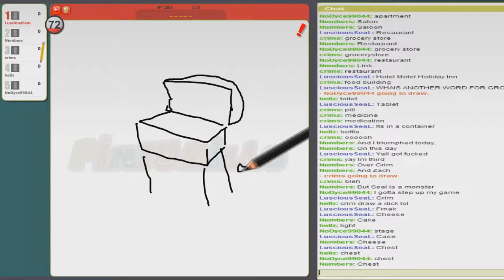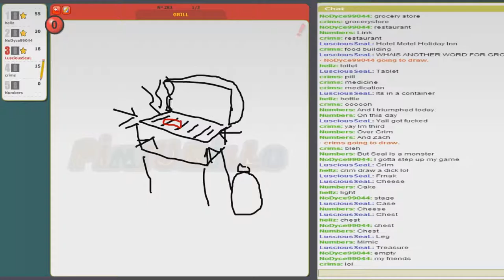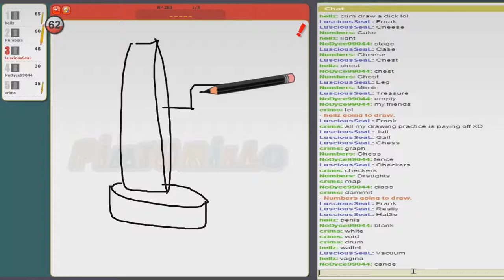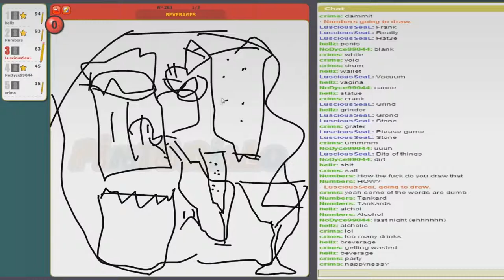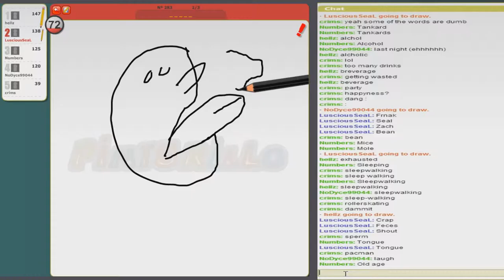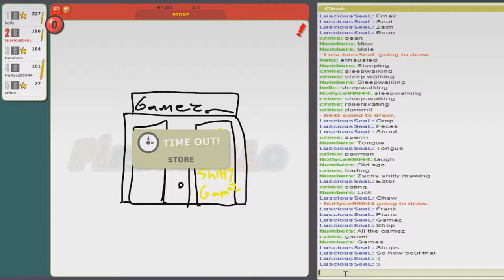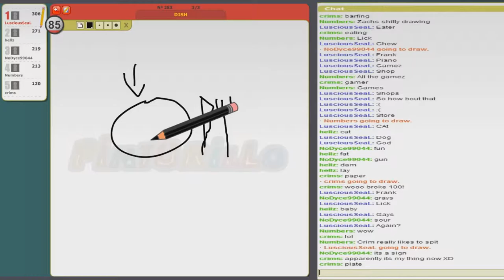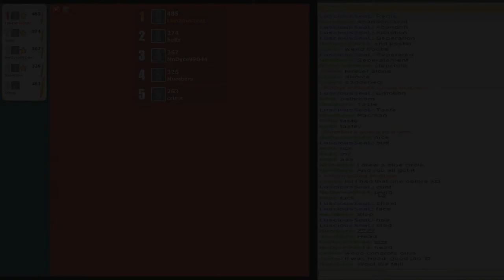Draw My Thing w/ Friends: Whip It Out - #3 - Funny Moments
You just stir it with ya dick right?

► What is Draw My Thing?

One person gets a word that the others must guess. They do this by drawing to the best of their ability, gaining points when the other guess. The guessers get more points the sooner they guess the word.